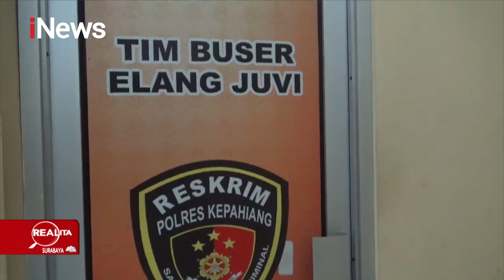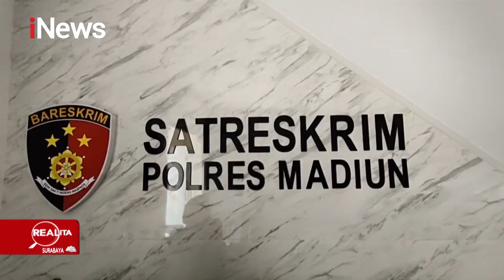Realita 05 Mei 2022 Segmen 03